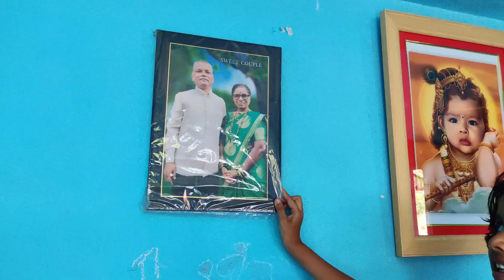"माझा घर दाखवणारं। सासरी आले मी। भात आणि आमटी केली आज"